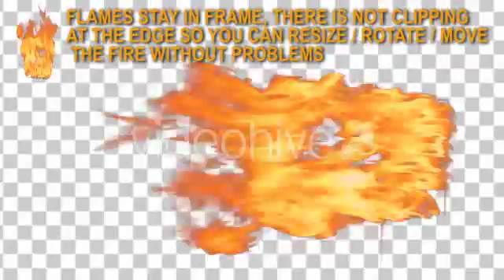Fire From Window Prekeyed 02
Deflagration and real fire from a square shape (like a window) it is physical fire not cgi. Easy to make a loop
 Recorded vertically in order to get more resolution HD 1920×1080
 Flames stay in the frame (except a few frames in the start deflagration) so there is no clipping at the edges, this allows you to resize/rotate/move it without problem. You get 2 versions:
- 1 video prekeyed with PNG + Alpha, just drag to your composition and it´s done good for more “solid” fire in brighter compositions
- 1 video H264,it is the original footage with no alpha but black background perfect to blend by “screen” in darker compositions or more transparent fire
 (Sometimes you will get better results blending both version)
Music in the video preview is not included you can find it in this
 The video preview vfx tests are not included.